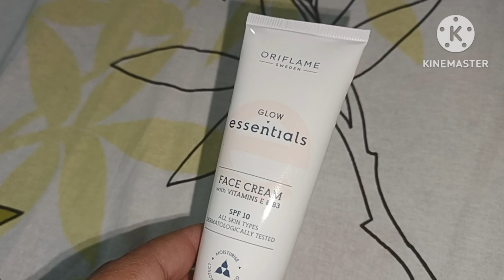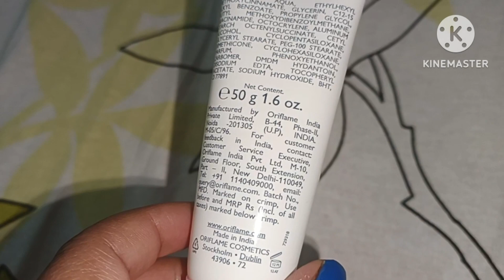ORIFLAM FACE CREAM REVIEW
Hi

About this video - This video is review of ORIFLAM FACE CREAM with my personal experience.
I want to thank you all for your love and support.

Hope to grow with you all